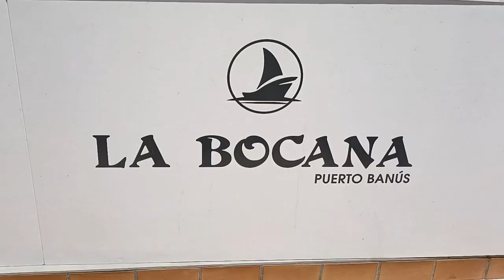Spot Restaurante la Bocana Feria de Marbella 2 022